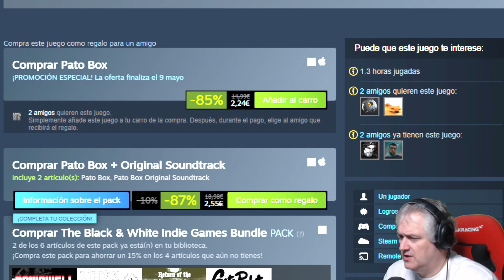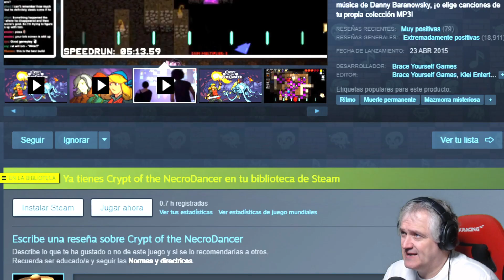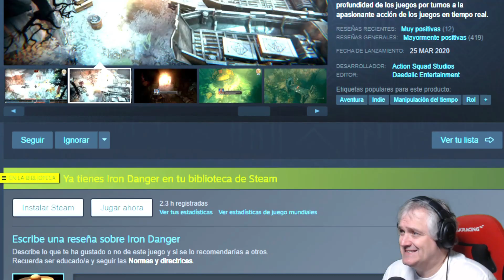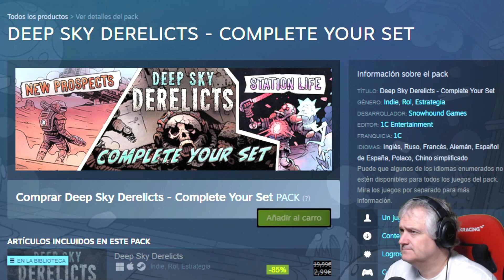Ofertas de Steam#2 BUENO, BONITO Y BARATO By Mariatxi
Comenzamos!